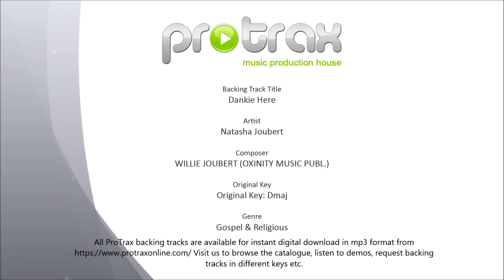Dankie Here - Natasha Joubert - Backtrack Demo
Title: Dankie Here
Artist: Natasha Joubert
Composer: WILLIE JOUBERT (OXINITY MUSIC PUBL.)
Original Key: Dmaj
Genre: Gospel & Religious

All ProTrax backing tracks are available for instant digital download in mp3 format Visit us to browse the catalogue, listen to demos, request backing tracks in different keys etc.
to download a printable version of our latest catalogue.